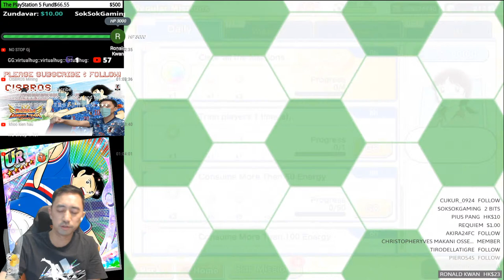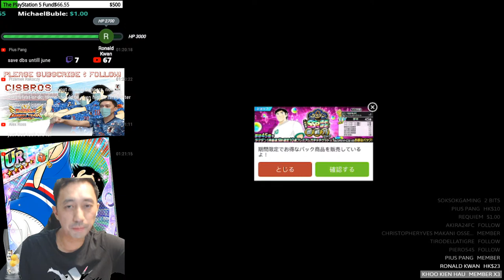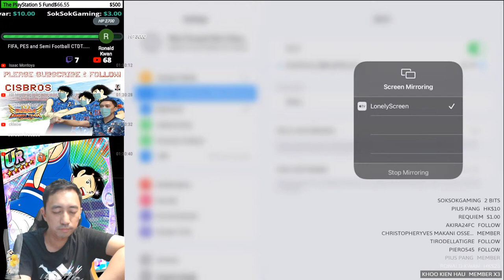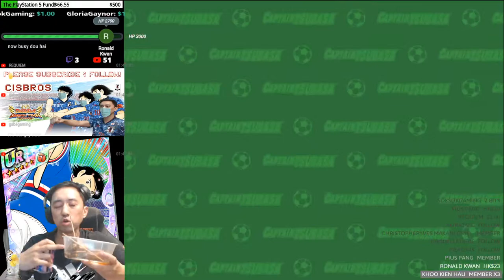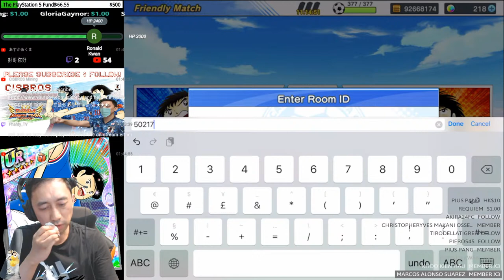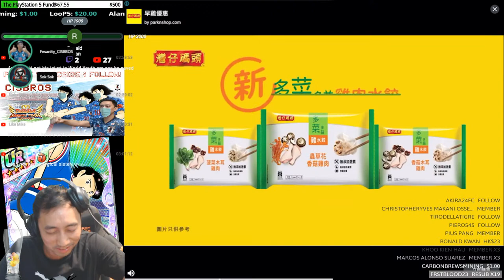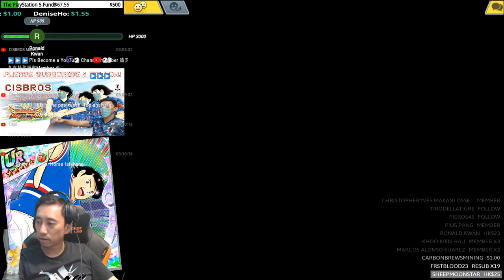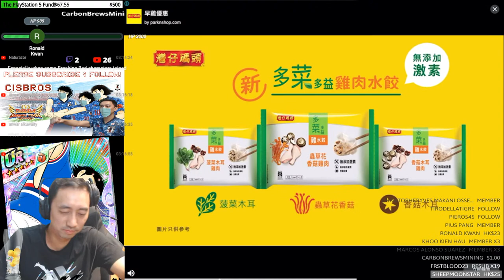🔴 Captain Tsubasa NEW STORY SCENARIO CAMPAIGN TRANSFER PART 2! キャプテン翼 足球小將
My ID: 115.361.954